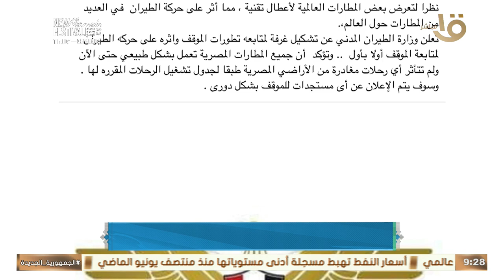ما هو تأثير وتداعيات الأعطال التقنية العالمية؟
صباح الخير يا مصر | ما هو تأثير وتداعيات الأعطال التقنية العالمية؟